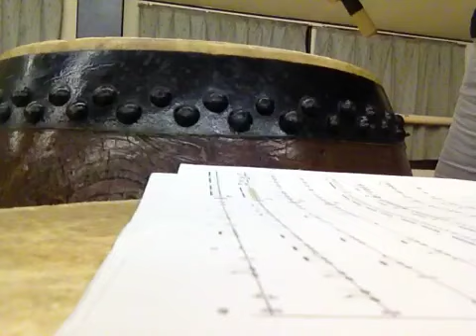Daily Dose 45 quick taiko!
I'm very busy today! Here's a clip of taiko!